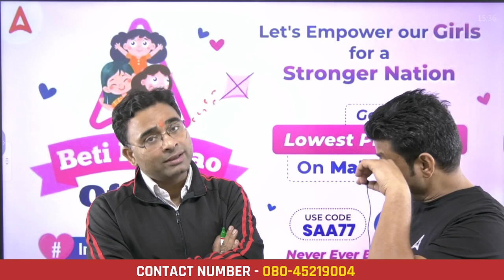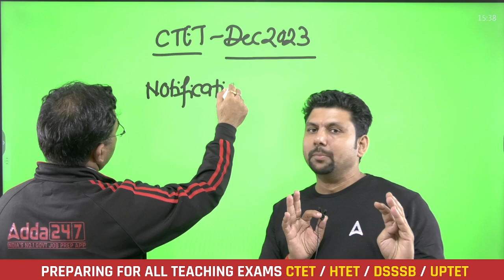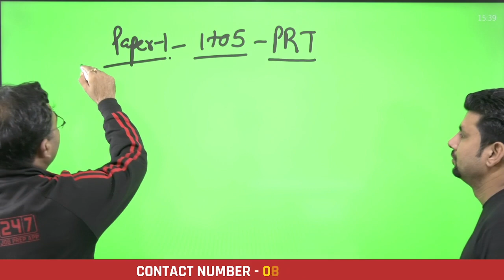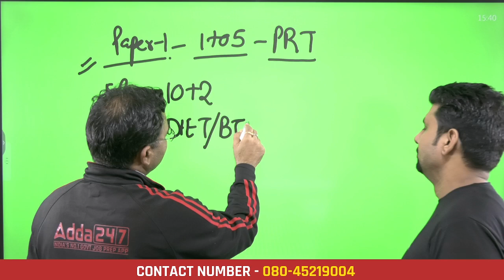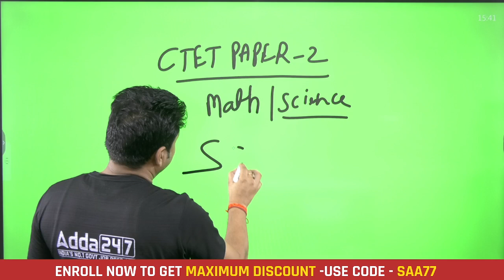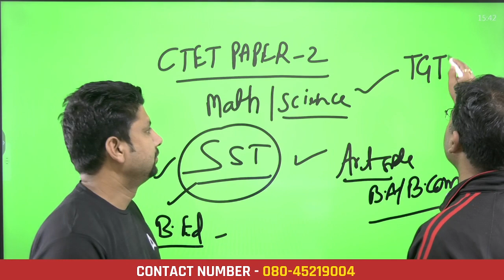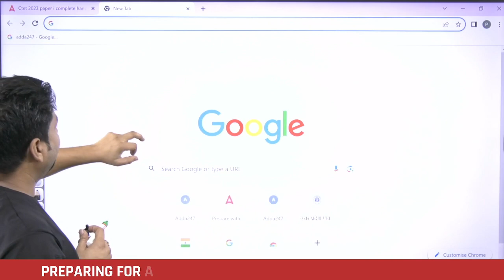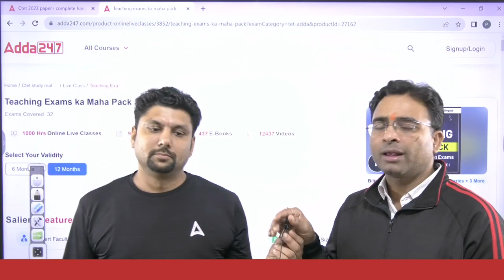CTET Dec 2023 Notification | CTET December 2023 Preparation Strategy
किसी Paid Batch से जुड़ने  के लिए आप इस हेल्पलाइन नंबर 👉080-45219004  पे संपर्क कर सकते हैं

CTET December 2023 Preparation Strategy | CTET December 2023 Ka Form Kab Aayega | CTET Dec 2023 Notification | CTET December 2023 ki Taiyari Kaise Kare?

Use Code:-  SAA77

👉संजीवनी | CTET 2023 Complete Foundation Batch for Paper 2 ( Maths& Science)
👉संजीवनी | CTET 2023 Complete Foundation Batch for Paper 2 ( Social Science)

Welcome to TET Adda247 - India's Leading Teaching Exams Preparation Channel. Prepare for CTET, HTET, Bihar TET, UPTET, DSSSB, KVS, SUPERTET, REET, MPTET, RPSC and Other State Teaching  Exams.

for FREE to watch Demo Videos, Course Content, Current Affairs & Exam-Wise Content Etc

इस लिंक को क्लिक करें और देखें आपकी किताब कैसी होगी
22% छूट के लिए ये कोड👉 SAA77s का उपयोग करें
👉CTET Paper-1 Solved Papers

Is channel par hum har TET Exam se related sab kuch cover karenge.